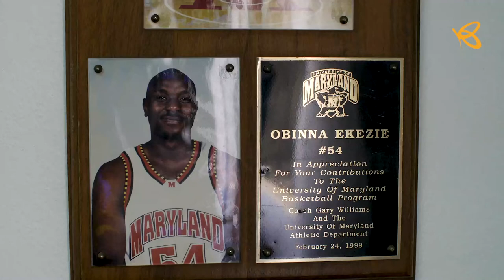Wakanow: "Solving travel problems from the customer's perspective" | Flutterwave Business Stories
Last week, we were at Africa’s leading, full-service online travel company, celebrating being a part of their journey and story so far.

You’re welcome to this week’s episode of “Rave Business Stories” featuring Wakanow.

We are committed to inspiring and growing businesses across Africa so we will begin to share the stories of companies we have been opportune to be a part of.

Obinna Ekezie, CEO, Wakanow, today takes us on a short trip, telling us what it has taken for Wakanow to go from a small startup he founded to Africa’s leading, full-service online travel company.

The journey has definitely not been easy but a dependable global payment partner, RAVE, was one less thing they had to worry about.